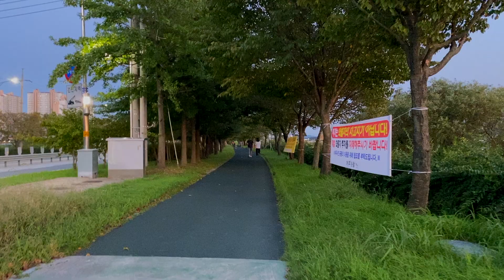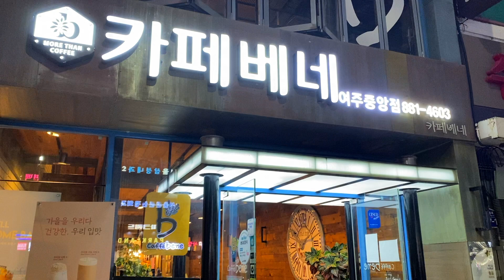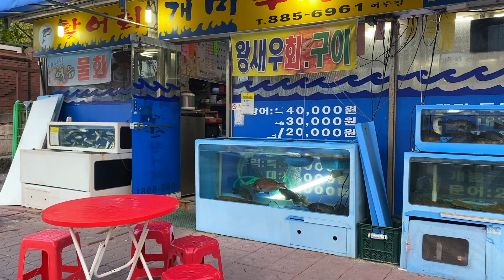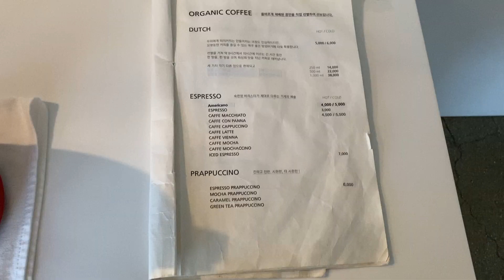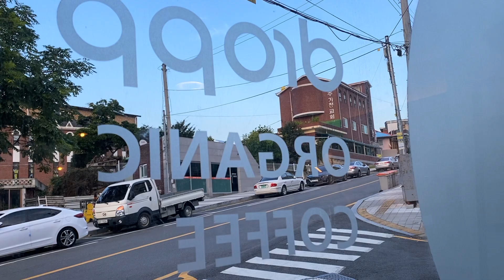last days of summer in Yeoju enjoying sunsets and mild weather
places.
dropp organic coffee
yeoju neighborhood park 여주근린공원

music.

connect.